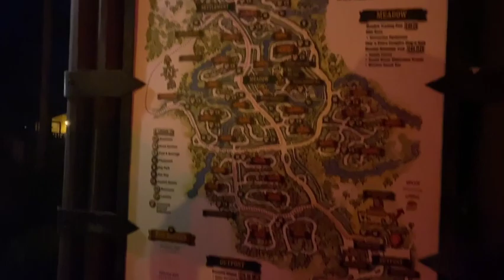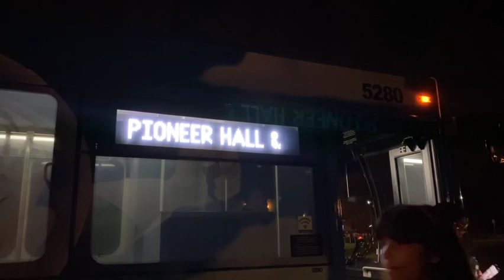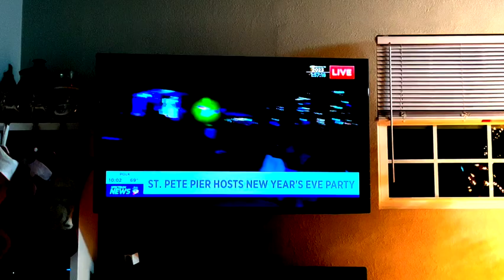Happy Hoop-Dee-Doo Year!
Starting the new year the only way we know how! At Disney's Hoop-Dee-Doo Revue!

"In the Sweet By and By" by Zachariah Hickman